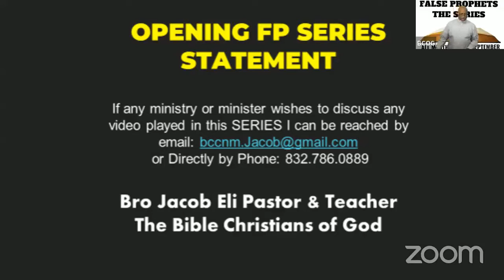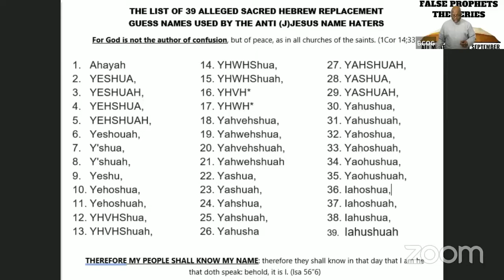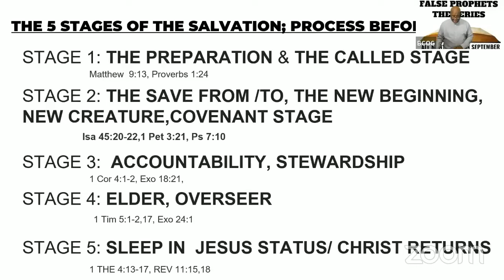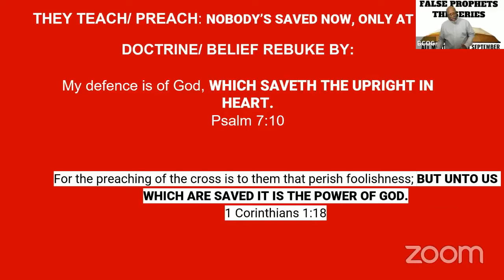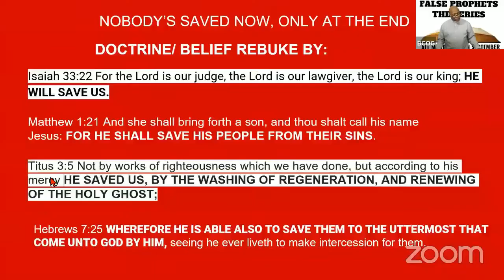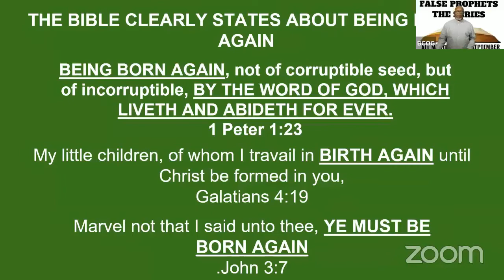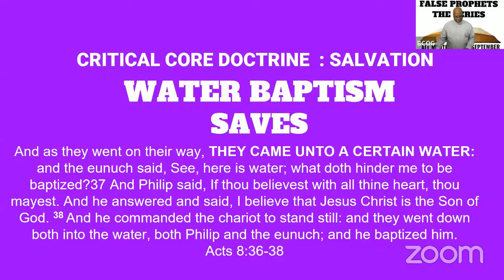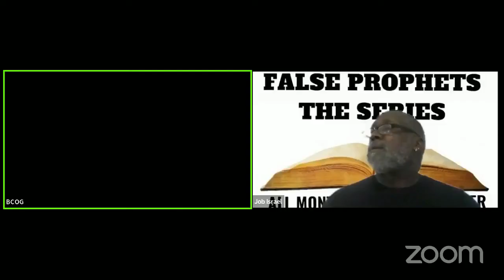DOCTRINES OF THE FALSE PROPHETS & FALSE TEACHERS OF THE SABBATH DAY PT 1